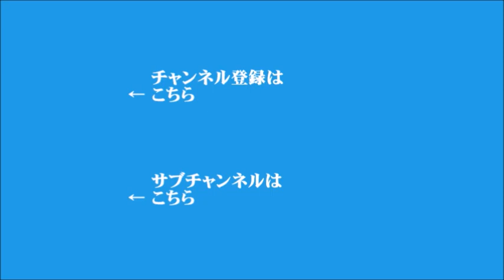【高橋洋一】2022年5月25日 飯田浩司のOK! Cozy up! 今朝のニュース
▼物価高騰緊急対策の補正予算案、27日衆議院通過で合意
▼クアッド首脳会合、共同声明で中国を念頭に威圧的行動に強く反対
（電話ゲスト：評論家　石平）
▼マイナ保険証、報酬加算を見直しへ
▼2021年度の毎月勤労統計調査、3年ぶりにプラス